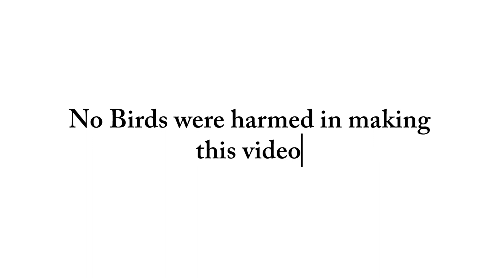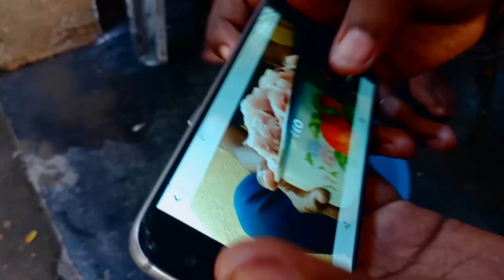FUNNY COOKING video that'll make you LAUGH!! | **HILARIOUS** | Part - 1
When 11 people cook together.. Didn't go as planned...  but Had lots of FUN!!